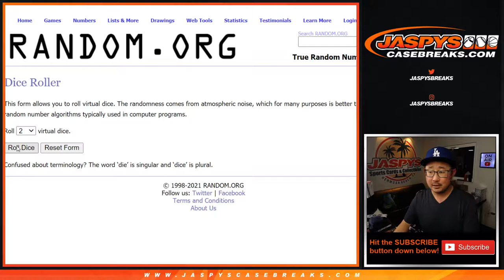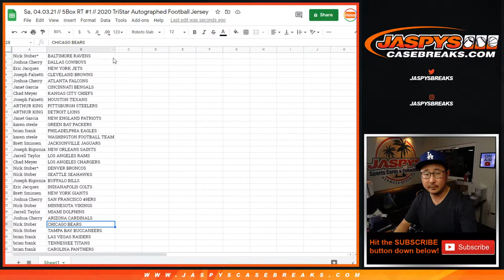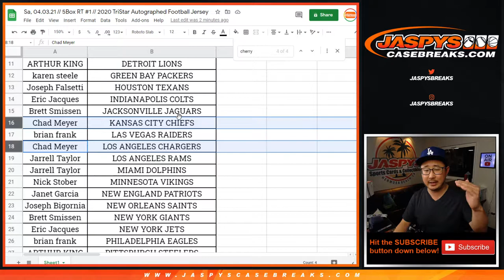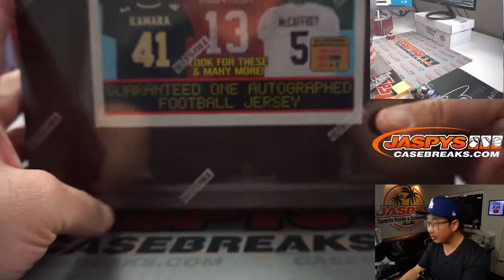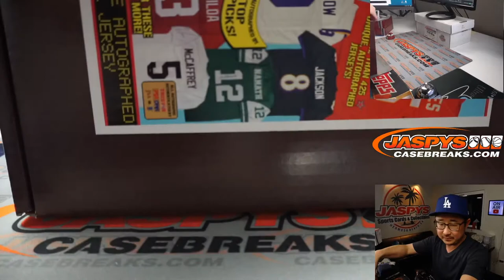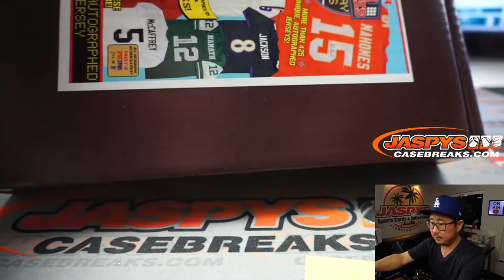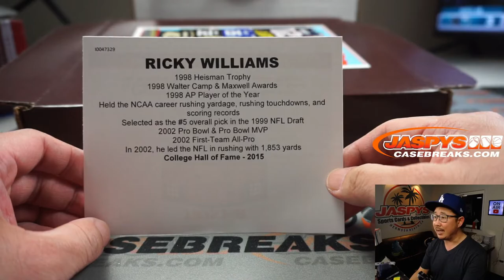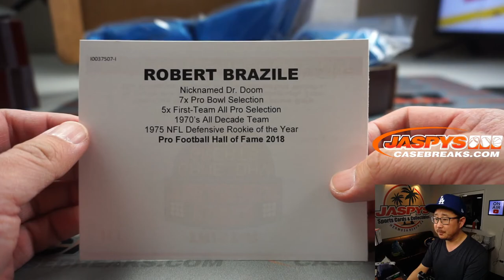Sa, 04.03.21 // 5Box RT #1 // 2020 TriStar Autographed Football Jersey